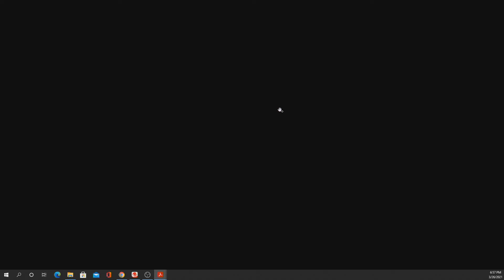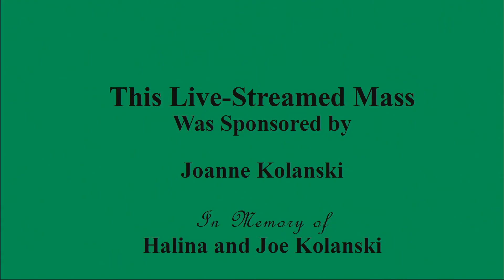Stations of the Cross